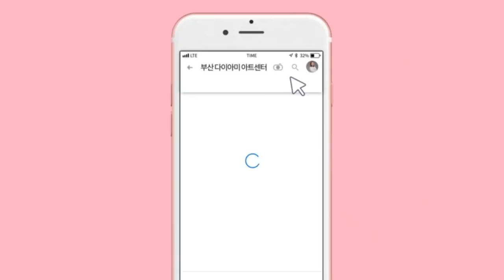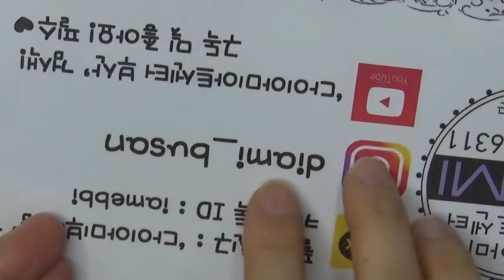[부산다이아미] 프레임 자개 네일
사용재료
그레이 소다 122번
옴브레 스노우
자개
매직필름3번
브러쉬 #1 딥라이너
다이아미 악세서리